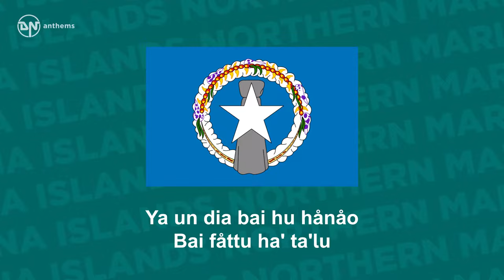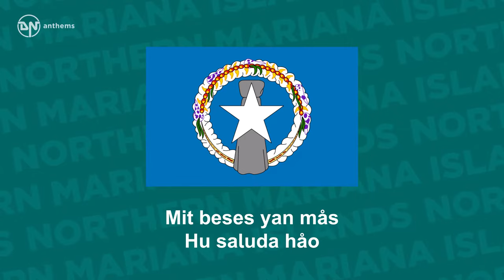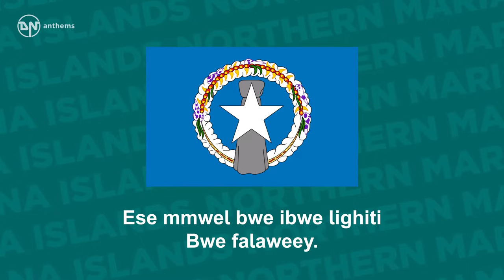Anthem of the Northern Mariana Islands - Gi Talo Gi Halom Tasi - Satil Matawal Pasifiko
The regional anthem of the Commonwealth of the Northern Mariana Islands (Bilingual).

Lyrics in Chamorro:
Gi talo gi halom tåsi
Nai gaigi tano'hu
Ayo nai siempre hu såga
Malago' hu.
Ya un dia bai hu hånåo
Bai fåttu ha' ta'lu
Ti siña håo hu dingu
O tano'hu.
Mit beses yan mås
Hu saluda håo
Gatbo na islas Mariånas
Hu tuna håo
Hu saluda håo
Hu tuna håo

Lyrics in Carolinian:
Satil matawal Pacifico
Igha elo faluweey iye
Ighilal igha ebwe lootiw
Tipeey iye.
Eew raal nge ibwe mwetesangi
Nge ibwal sefaalitiiy
Ese mmwel bwe ibwe lighiti
Bwe falaweey.
Sangaras faal bwughuwal
Ay tirow ngalugh
Ling ghatchul teel
Faluw Mariånas
Ay Mwareiti
Sangaras faal bwughuwal
Ay tirow ngalugh
Ling ghatchul teel
Faluw Mariånas
Ay Mwareiti

English Translation:
In the middle of the sea
Is where my home is
That is where I will spend my days
It is my desire.
If I ever leave this place
One day I will return
For I can never leave you
O land of mine.
A thousand times and more
I will honor and salute you
Beautiful islands of the Mariånas
Glory be to you